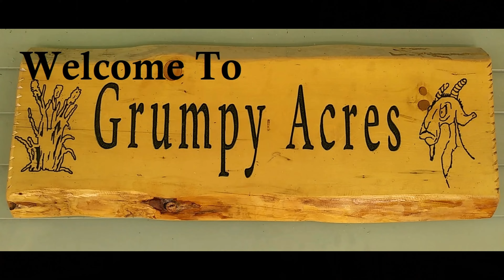SHTF Cooking: Maximize nutritional value with boiled meat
We are going to talk about boiled meat as a way to maximize the nutritional value of your SHTF cooking.